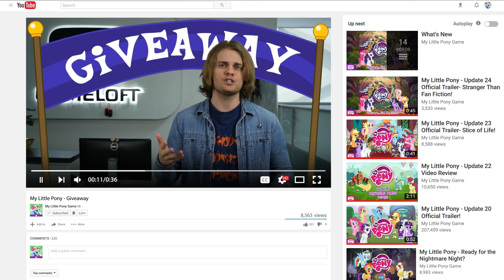My Little Pony - Biggest Gems Giveaway has started! Participate NOW!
TO PARTICIPATE:
- like this video and comment with a reply to "Who’s your favourite character of the Episode “To Where and Back Again”? question on this Sweepstakes post;
- NOTE: Make sure that you have confirmed your YouTube name in your account settings, otherwise your Submission will not be a valid entry (to confirm your name follow the instruction
- Sweepstakes begins at 01:00 p.m. GMT on April 27, 2017 and ends at 01:00 p.m. GMT on May 4, 2017